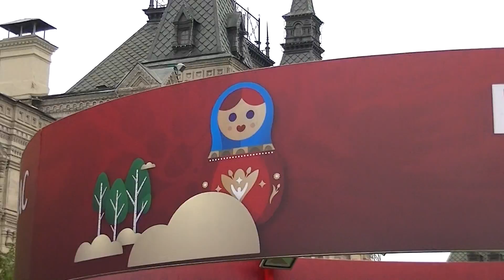July 3, 2018, Moscow-20